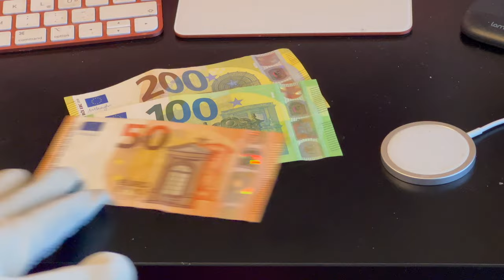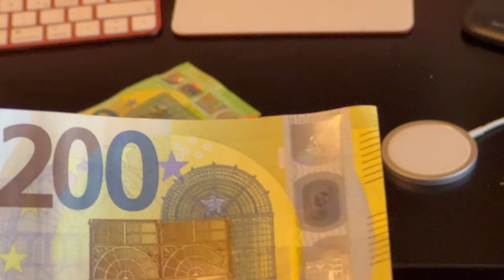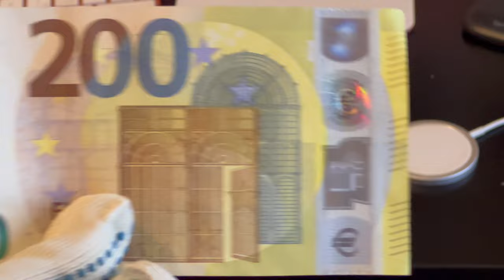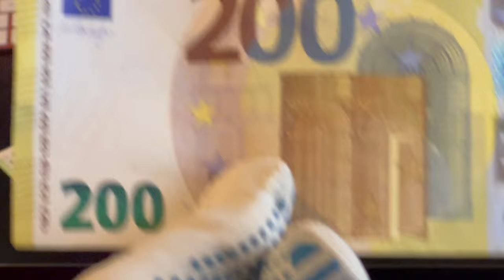Wie man echtes Geld von Falschgeld unterscheidet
Heute befassen wir uns mit dem Thema Wie man echtes Geld von Falschgeld unterscheidet. Weitere Informationen dazu im Video.